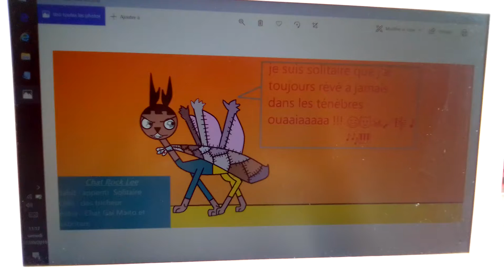Voilà je vous voilà l'exemple de la guerre que je voulais dire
Dites-moi dans les commentaires tout ce que j'avais dit vous fait penser au Roi Lion 2